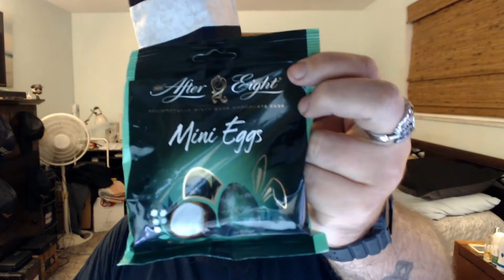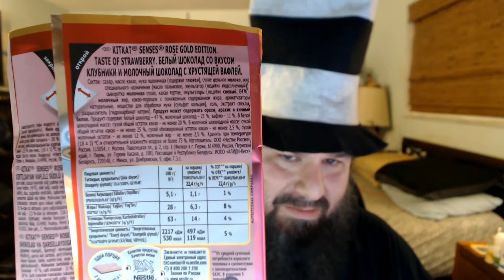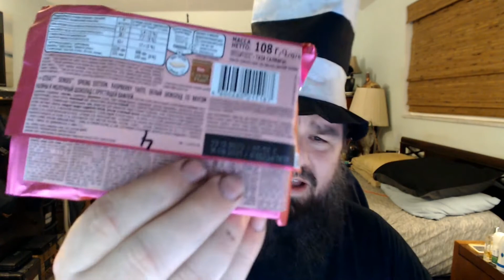Roadie Snacks: Russian Kit-Kats and Strawberry Ice Cream Cone Hershey's Kisses and MORE!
Hey folks, tonight I'll be trying out some Kit-Kats from Russia, and America, and the Limited Edition Strawberry Ice Cream Cone Hershey Kisses!

PSN
Fatalroadie
World of Warcraft; Server Aerie Peak/Horde
Fatalroadie

-7:21-